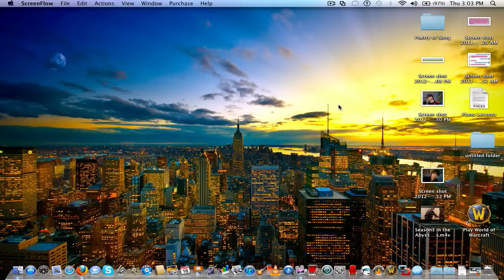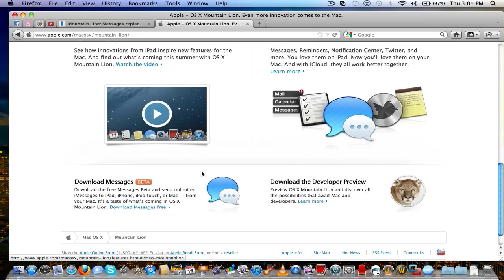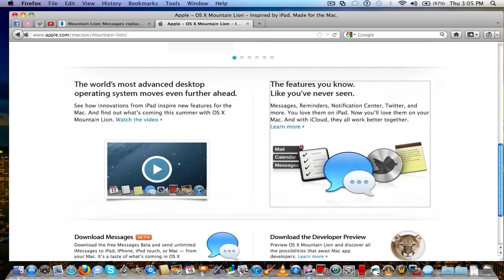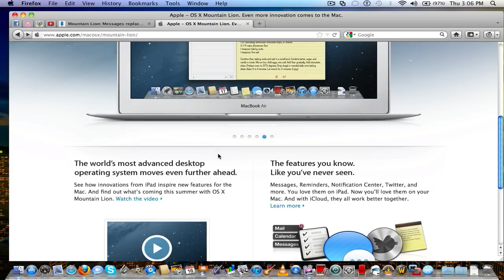Mac OS X Mountain Lion Sneak Peek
Today Apple has released a tiny bit of information on their upcoming OS. In my opinion, 10.8 Mountain Lion is not heading in the right direction since this is more of an iOS OS for a computer. Tell me what you guys think of Apple's upcoming OS, and where they could be headed for the future!